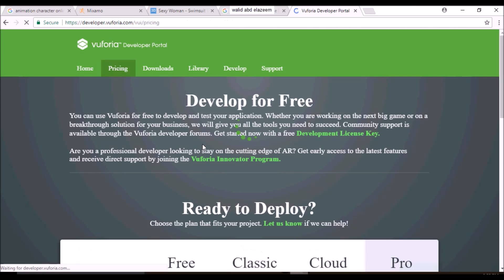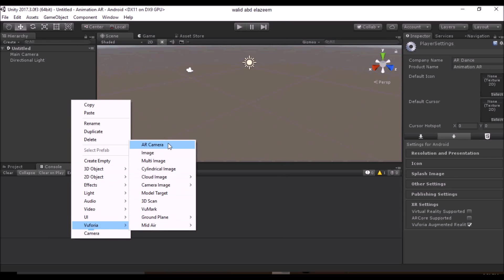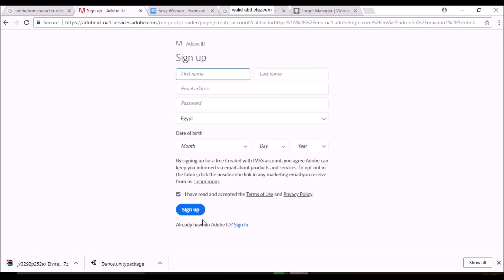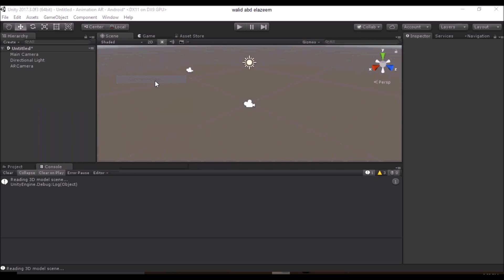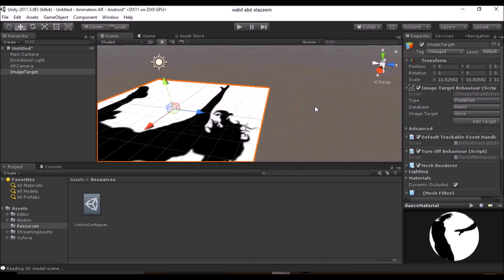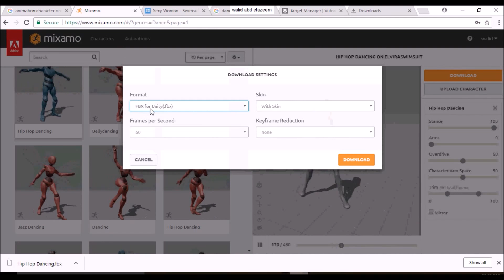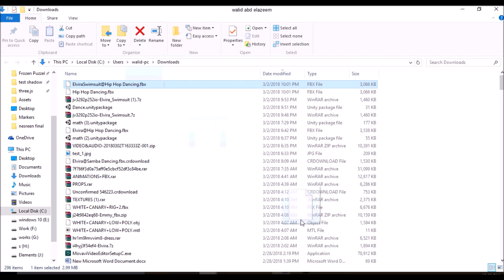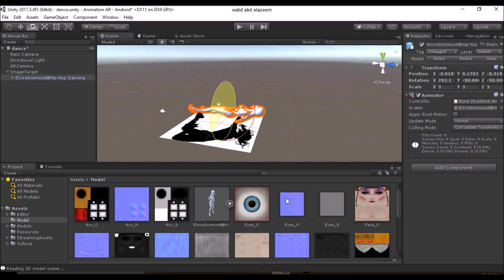Tutorial Unity3d : Create Animation On Augmented Reality With Mixamo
To show all videos and download  all unity packages for free must be Subscriber youtube channel

Mixamo's Character Animation

Tutorial  Unity :  Create Animation  On Augmented Reality  With Mixamo

* animated character from Mixamo
This demo for Hip Hop Dance